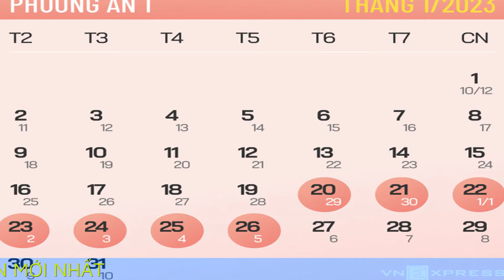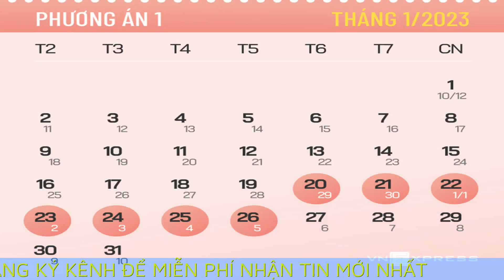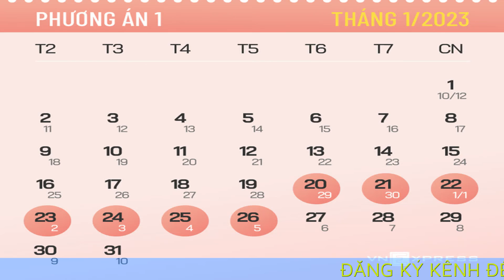Bộ Tài chính đề xuất nghỉ Tết Âm lịch 9 ngày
Bộ Tài chính chọn nghỉ Tết từ 30 tháng chạp đến mùng 8 tháng giêng để tạo điều kiện cho công chức, viên chức có thời gian bên gia đình, đặc biệt người quê xa.

Góp ý về phương án nghỉ Tết Âm lịch 2023 với Bộ Lao động Thương binh và Xã hội, Bộ Tài chính chọn phương án 9 ngày thay vì 7 ngày như các bộ Nội vụ, Giao thông Vận tải. Theo cơ quan này, nghỉ từ 30 tháng chạp đến hết mùng 8 tháng giêng (21-29/1/2023) vừa đảm bảo đúng quy định pháp luật, hài hòa, tạo điều kiện để công chức, viên chức chủ động nghỉ ngơi, đoàn tụ với gia đình.

Như vậy sau hai tuần Bộ Lao động Thương binh và Xã hội lấy ý kiến góp ý, tổng cộng có ba phương án nghỉ Tết được đưa ra: 7 ngày (từ 29 tháng chạp đến hết mùng 5 tháng giêng); 8 ngày (từ 28 tháng chạp đến hết mùng 5 tháng giêng, làm bù thứ bảy) và 9 ngày (từ 30 tháng chạp đến hết mùng 8 tháng giêng).

Trong số 16 cơ quan, bộ ngành được lấy ý kiến,Tổng liên đoàn Lao động Việt Nam đề xuất phương án mới nghỉ 8 ngày. Theo đó, công chức, viên chức và người lao động sẽ nghỉ từ ngày 28 tháng chạp đến hết mùng 5 tháng giêng (19-26/1/2023), đi làm trở lại vào mùng 6 và làm bù thứ bảy (28/1/2023).

Ông Ngọ Duy Hiểu, Phó chủ tịch Tổng liên đoàn, cho biết khảo sát phần lớn lao động chọn phương án nghỉ kéo dài và được nghỉ Tết sớm, từ 28 tháng chạp. Khi đề xuất chính sách, cơ quan chuyên môn cần tính toán yếu tố lao động di cư, đất nước trải dài từ Bắc đến Nam, người dân về quê mất nhiều thời gian. Nghỉ Tết sớm sẽ tạo điều kiện cho lao động về quê, sắm sửa chu đáo, giảm tải giao thông.

"Công đoàn mong muốn người lao động được chia sẻ. Thực tế nhiều doanh nghiệp cũng đồng tình nghỉ sớm tạo điều kiện cho lao động về quê", ông Hiểu nói, mong muốn Chính phủ cân nhắc phương án nghỉ 8 ngày, đáp ứng nguyện vọng chung của đông đảo người lao động xa quê.

Nghỉ Tết sớm từ ngày 28 tháng chạp cũng là quan điểm chung của nhiều chuyên gia lẫn doanh nghiệp khối sản xuất. Đặc điểm lao động Việt Nam phần lớn là di cư từ nông thôn lên thành phố, dù thanh niên hay đã lập gia đình vẫn mong muốn về quê đón Tết. Tâm lý người Việt cũng luôn coi trọng thời gian trước giao thừa hơn là sau Tết. Nghỉ muộn sẽ gây áp lực lớn cho giao thông vận tải, giá vé tàu, xe, máy bay tăng cao, thậm chí nhiều lao động không kịp về quê đón Tết.

Đại diện nhiều đơn vị giao thông vận tải cũng đồng tình quan điểm nên bố trí thêm ngày nghỉ trước Tết để việc đi lại của người dân dân giãn ra. Hàng không, bến xe đều được giảm tải và nhà xe không bị áp lực tăng chuyến.

Giữa tháng 9, các góp ý sẽ được Bộ Lao động Thương binh và Xã hội tổng hợp, thống nhất một phương án trình Thủ tướng Chính phủ quyết định.